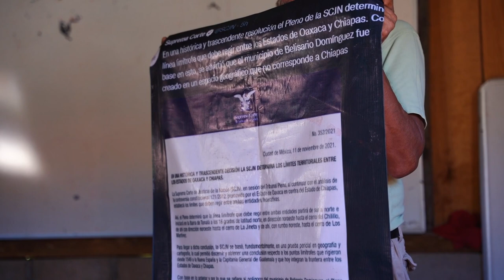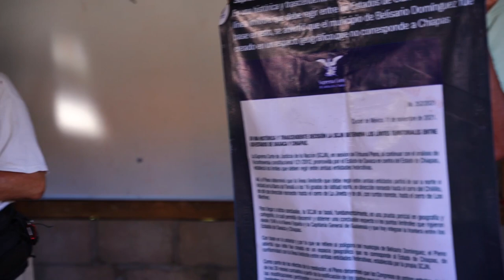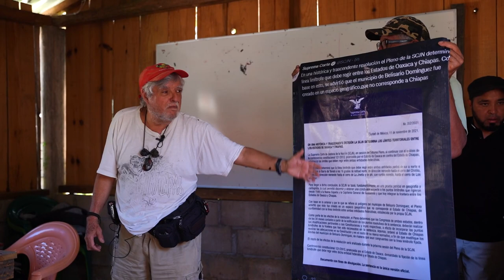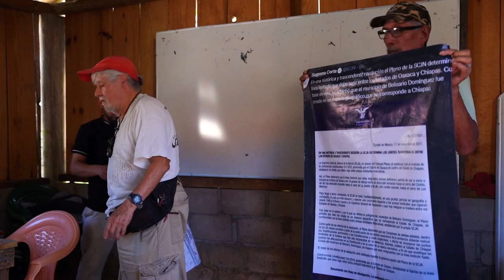CHIMALAPAS Controversia Constitucional y problemática agraria actual PARTE 1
Plática realizada en Benito Juárez, Chimalapas. Noviembre 2023
En la Universidad Autónoma Comunal del Estado de Oaxaca.
Sentencia de la SCJN, Problemática Actual